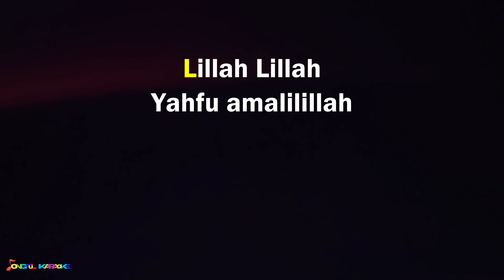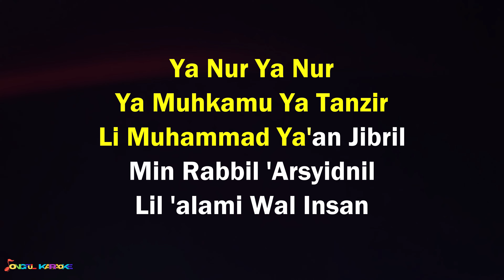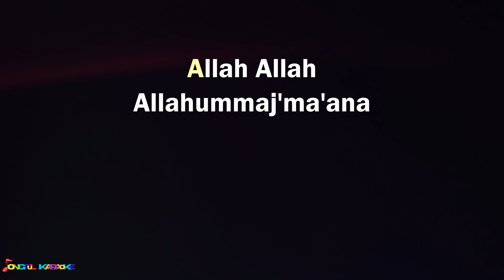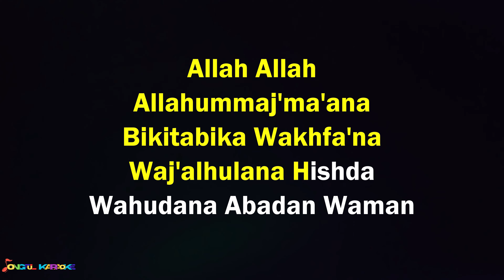Rohman Ya Rohman - Sabyan (Karaoke)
Karaoke Rohman Ya Rohman
Rohman Ya Rohman Karaoke
Karaoke Rohman Ya Rohman Sabyan
Karaoke Pop Religi

Original By : Sabyan Gambus

COVER
• Silahkan pakai audio ini untuk keperluan cover kamu, mohon cantumkan "Instrument by Songful Karaoke" dan link video karaoke di deskripsi video kamu ya.

FYI
- DILARANG memasukkan endorse/iklan/komersial di dalam video kamu ketika menggunakan audio dari Songful Karaoke (Kecuali Iklan dari Monetisasi Youtube diperbolehkan).

LIRIK
رَحْمنْ يَا رَحْمنْ
Rohman ya Rohman

سَا عِدْنِي يَا رَحْمنْ، اِشْرَخْ صَدْرِيْ قُرْآنْ
Sa’idni ya Rohman, isroh shodri Qur’an

أِمْلأْ قَلْبِيْ قُرْآنْ٬ وَاصْلِحْ حَيَاتِي قُرْآنْ
Imlak qolbi Qur’an, Washlih hayati Qur’an

لِلهْ لِلهْ
Lillah Lillah

رَحْمنْ يَا رَحْمنْ
Rohman ya Rohman

لِلهْ لِلهْ
Lillah Lillah

رَحْمنْ يَا رَحْمنْ
Rohman ya Rohman

لِلهْ لِلهْ
Lillah Lillah

ا
Allahummajma’na, bikitabika wanfa’na

وَاجْعَلْهُ لَنَا حِصْنَا , وَهُدًى اَبَدًا وَأَمَانْ
Wajhulana hisna, wahudan abadan wa aman

FYI
- Seluruh musik instrumen di video ini 100% dibuat oleh Tim Songful Karaoke.
- Jika kamu menggunakan audio kami, namun kena klaim Copyright, itu 100% bukan dari kami, tapi dari pihak Publisher / Pemilik Lagu.

Selamat berkarya :)

Songful Karaoke